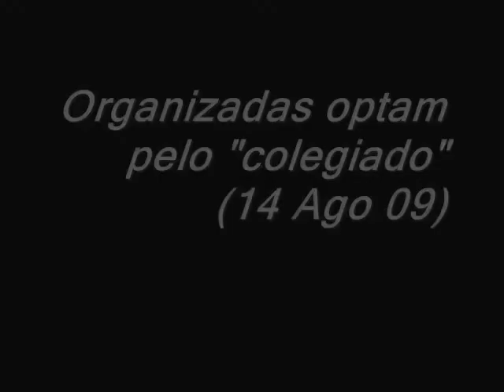ORGANIZADAS optam pelo "colegiado" (14 08 09)